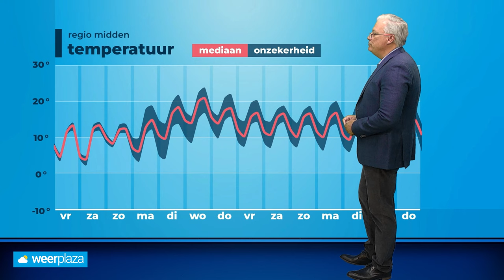Weekendweer: houden we het droog?